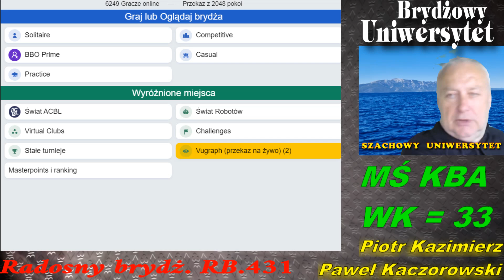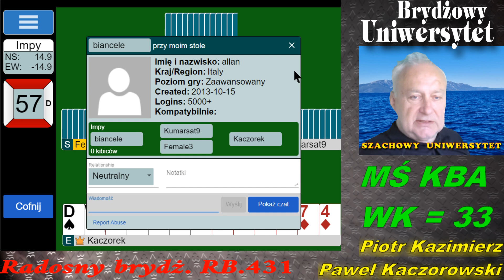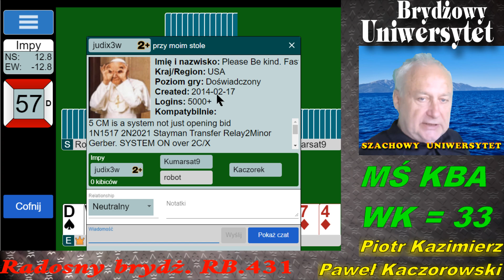Radosny Brydż RB.431.